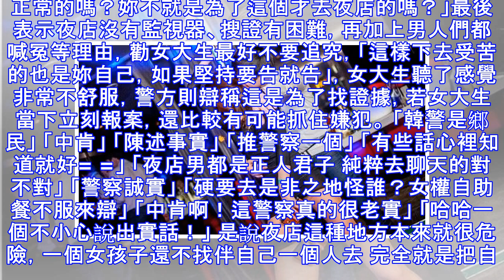女大生夜店嗨翻！遭「3男騷擾」報警竟被警一句神回...臉秒腫。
stupid 八卦話題 檢舉此篇 現在人不知道為什麼，很喜歡去檢討被害人 不過有時候看到無腦被害人出來討拍拍反而被打臉，還是會覺得很好笑XD 南韓有一名女大生去夜店玩，結果竟然遇到騷擾，沒想到他報警之後讓人懷疑警察484撿到槍了 根據MCB電視台報導，一名女大生日前晚間前往首爾江南一間夜店玩樂，與身邊3名陌生男子聊天，卻突然感覺到大腿、臀部被撫摸，回頭一看更發現有人在背後做出猥褻行為，還笑著說出很多輕挑字眼，即使女大生出聲制止也沒用，她覺得很害怕，直到求助朋友後才脫困離開，女大生在幾經猶豫之後，在隔天鼓起勇氣報警。 女大生表示對方不僅騷擾、還抓住她的腰不讓她逃跑，沒想到警方聽了卻表示：「這種肢體接觸在夜店不是很正常的嗎？妳不就是為了這個才去夜店的嗎？」最後表示夜店沒有監視器、搜證有困難，再加上男人們都喊冤等理由，勸女大生最好不要追究，「這樣下去受苦的也是妳自己，如果堅持要告就告」，女大生聽了感覺非常不舒服，警方則辯稱這是為了找證據，若女大生當下立刻報案，還比較有可能抓住嫌犯。 「韓警是鄉民」 「中肯」 「陳述事實」 「推警察一個」 「有些話心裡知道就好= =」 「夜店男都是正人君子 純粹去聊天的對不對」 「警察誠實」 「硬要去是非之地怪誰？女權自助餐不服來辯」 「中肯啊！這警察真的很老實」 「哈哈一個不小心說出實話！」 是說夜店這種地方本來就很危險，一個女孩子還不找伴自己一個人去 ...